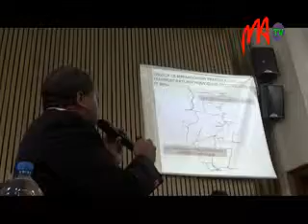03 MINTRAVAUX PUBLICS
L e   m i n i s t è r e   d e s   T r a v a u x   p u b l i c s   s e r a   c h a r g é   d e   l a   r é h a b i l i t a t i o n   d e   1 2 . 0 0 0   K M   d e   r o u t e   n a t i o n a l e ,   s e l o n   l e s   e x p l i c a t i o n s   f o u r n i e s   p a r   l e   m i n i s t r e   d e   t u t e l l e   R o l a n d   R a t s i r a k a .   I l   a   p r é c i s é   q u e   l a   r é h a b i l i t a t i o n   d e s   r o u t e s   r e l i a n t   l e s   r é g i o n s   r i c h e s   s u r   l e   p l a n   é c o n o m i q u e   e t   t o u r i s t i q u e   s e r a   s a   p r i o r i t é .